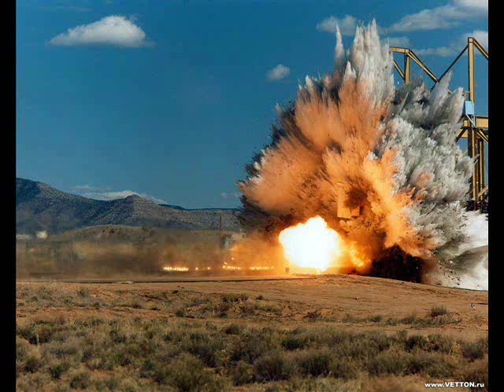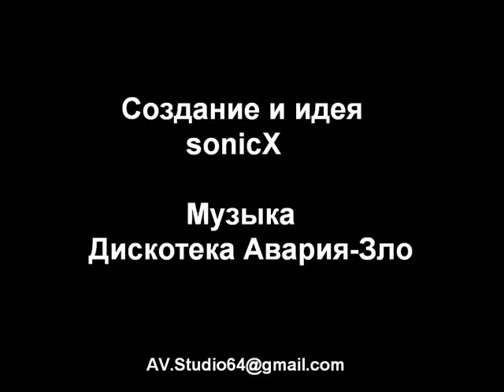Diskoteka Avaria-Evil(Zlo)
Fun move